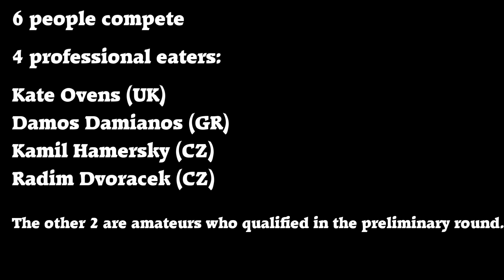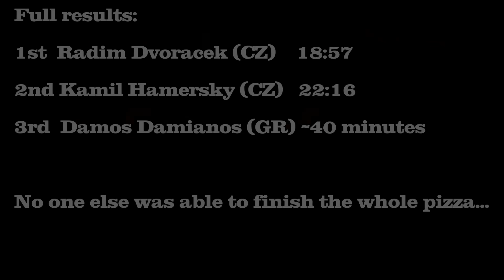$1000 Pizza Eating Contest vs Kate Ovens and Other Top Eaters!!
This is the full, unaccelerated record of the World Giga Pizza Eating Championship held at the Beer Festival in Pilsen, Czech Republic. There were 6 competitors, including Kate Ovens from the UK and Damos Damianos from Greece. We all were competing to see who could finish a 60cm (24") "Gladiator Hot" pizza with toppings bacon, onion, garlic, piri piri peppers and cheese. The 1st place grand prize was $1000 cash!! Watch the video to the end to see who won the main prize!

Big thanks to the sponsor Pizza-Doma and the organizers of the Beer Fest for the great competition and amazing hospitality!